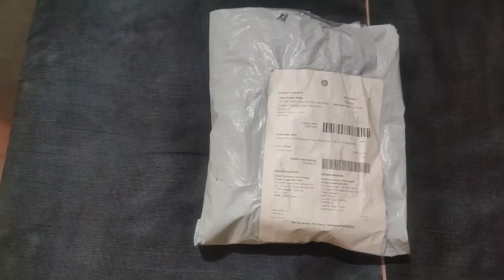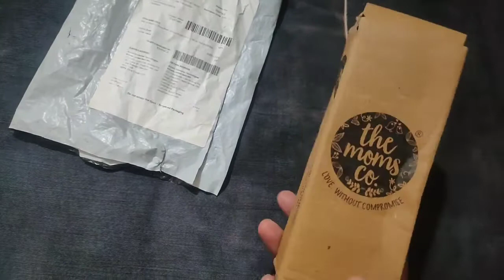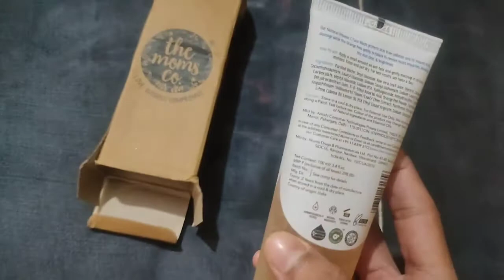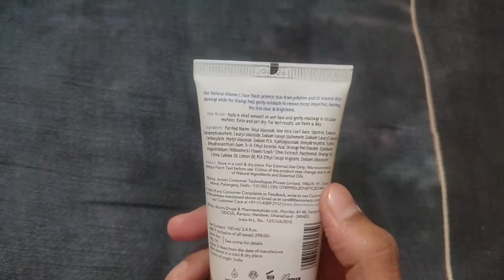Best Natural Face Wash. The Mom's Company| No.1 in India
Best Natural Face Wash | No.1 in India
The Moms company